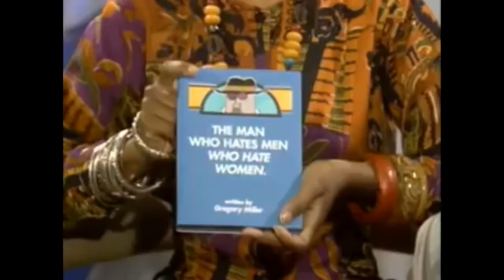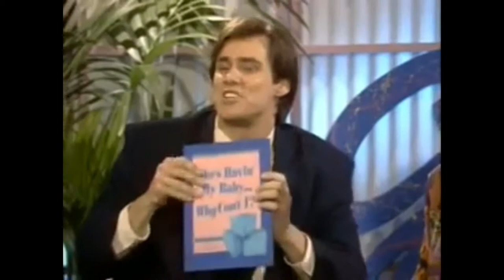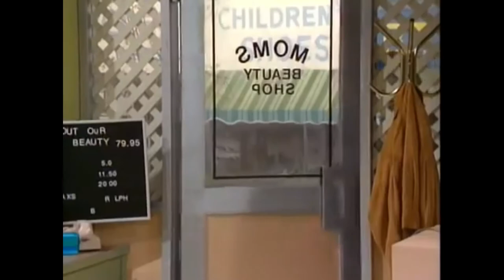In Living Color - The Best of T'Keyah Crystal Keymáh (Part 1) (Go On Girl & LaShawn Edition)